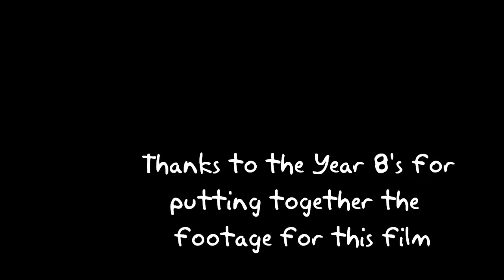Year 8 pots - decoration prior to bisque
In this unit the students have been building and decorating white raku forms with black slip to cover with sgraffito designs. These designs are sourced from personal and memorable events of their lives. Some depict travel, others places and objects. Most seem to refer to Singapore as a notable event. These forms are yet to be bisqued but this forms a record of the forms and decorations prior to the possible demise in the kiln.